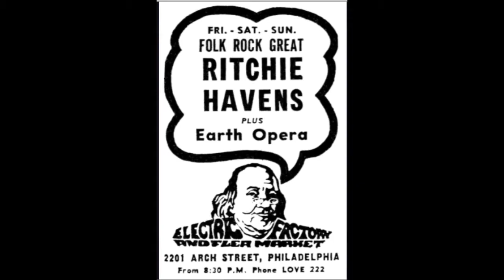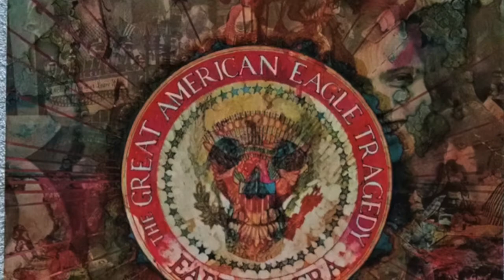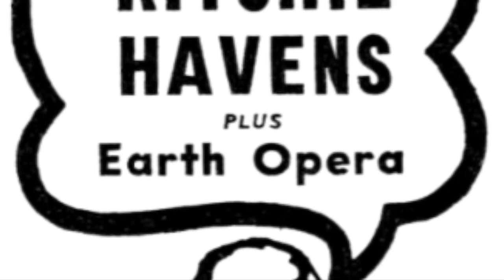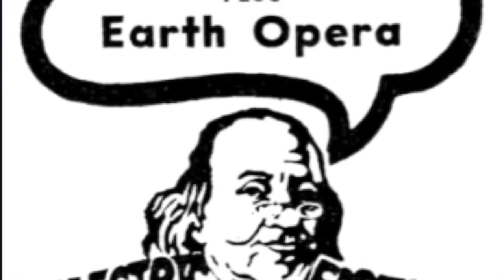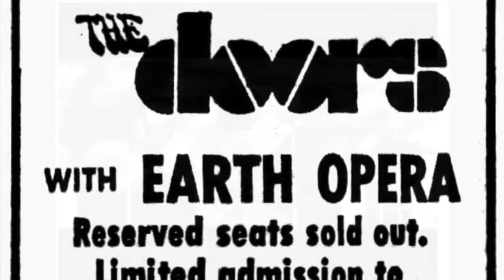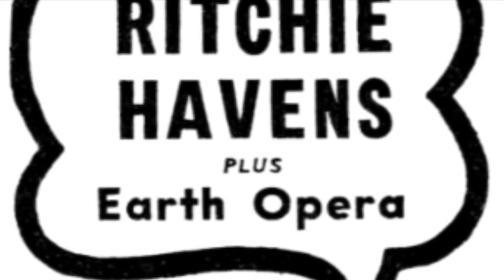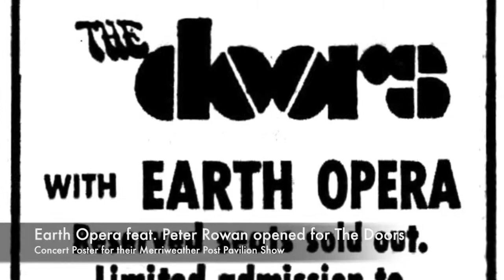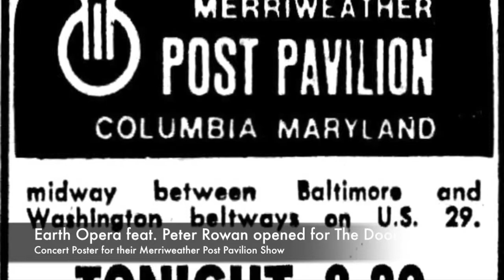PETER ROWAN -HR 1: 3/21/21 TalkRadio​​ 8-10PM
(Hr. 1 of 2) Peter Rowan, Singer-songwriter, multi-instrumentalist and Bluegrass legend talks with Dr. Bob Hieronimus, host of 21st Century Radio, about his training with Bill Monroe, playing with David Grisman and Jerry Garcia in the 'Old and In the Way' band, as well as a special examination of the 'Earth Opera' band and “The Great American Eagle Tragedy” from 1969